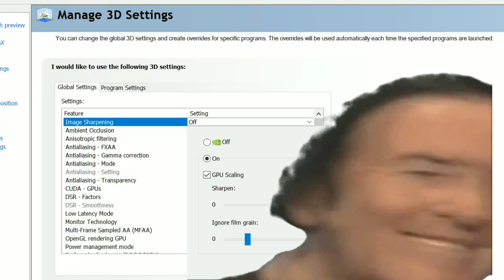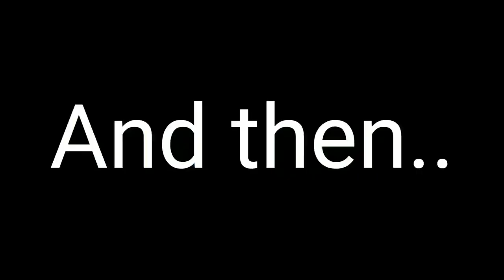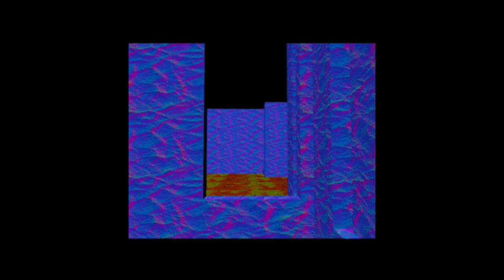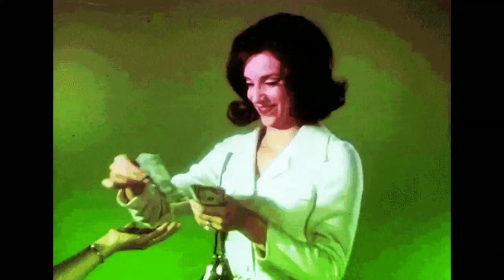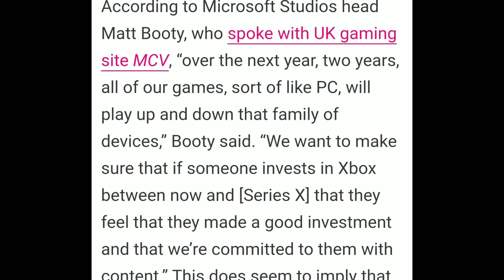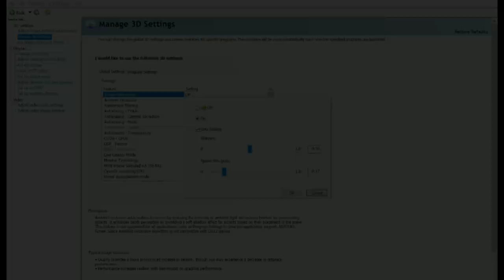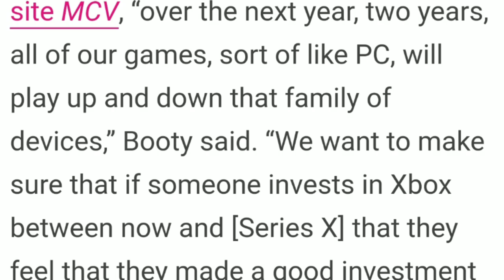PC Converts Console Gamer After 15yrs - Why I Switch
》Overview: ep.843

PC Vs Console gaming, and why I prefer pc, as a lifelong console gamer

》Source:
Quantum TV

》Summary:
Console Vs PC gaming